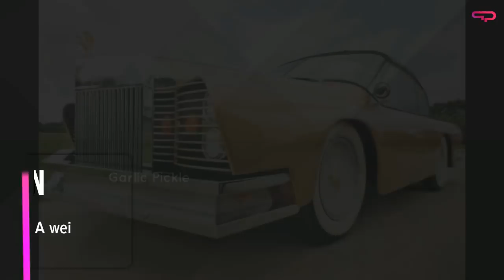Most Funny and Weird Car Names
Cars can have attractive names like ford fiesta and toyota land cruiser.

But, some car names sounds too funny and some sounds better in the companys native language.

4) Nanny
5)
15)
By Chris Chan from Flint, MI, USA - Li Shi Guang Ming Tang Hua Detroit Fish,
16)
20)pup
21)
24)
By OSX; edited by Acdx. - This file was derived from:  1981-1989 Subaru Brumby utility 01.jpg, Public Domain,
25)